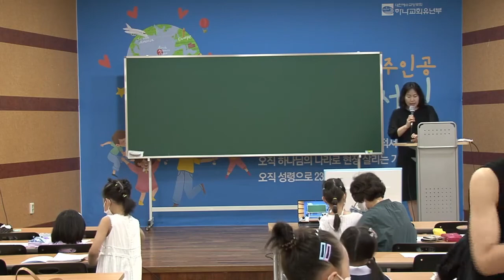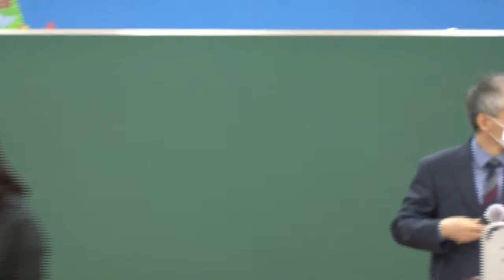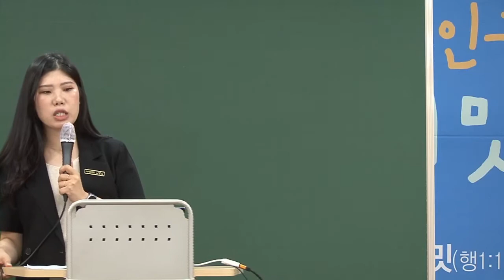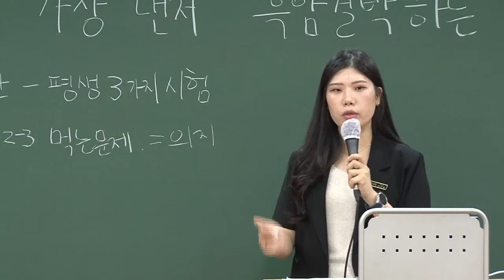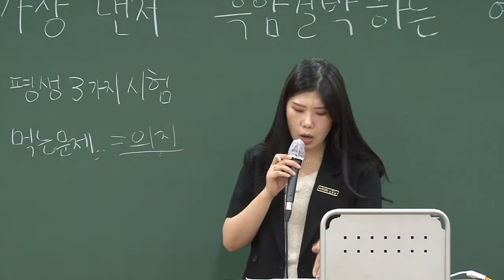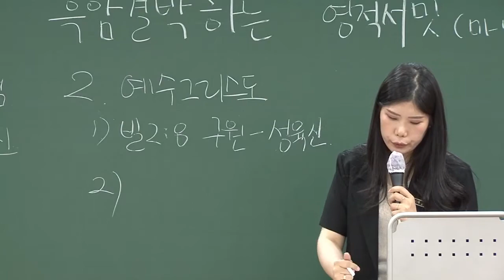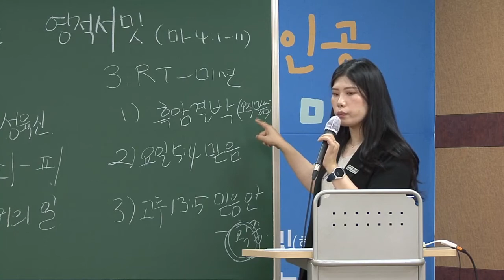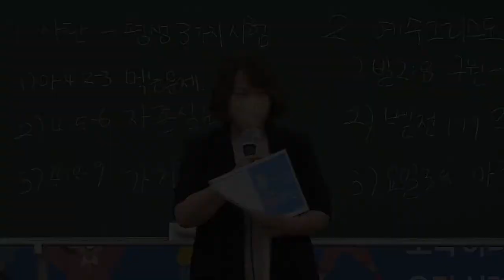20220710 대구하나교회 유년부(가장 먼저 흑암결박 하는 영적서밋, 마4:1-11)